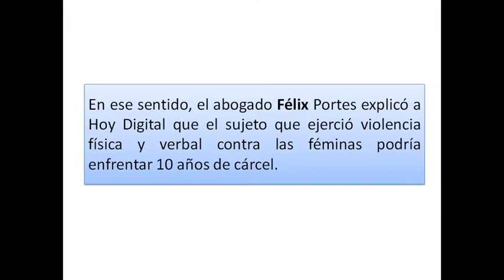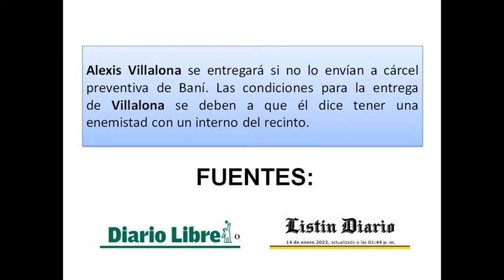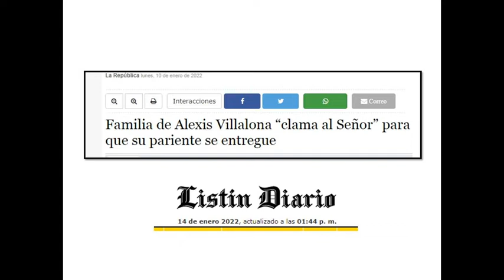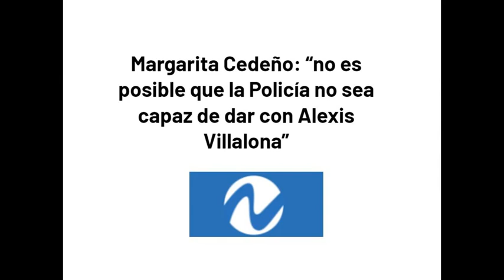CAPTURA DE ALEXIS VILLALONA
Alexis Villalona fue capturad el en el Barrio El fundo de Baní